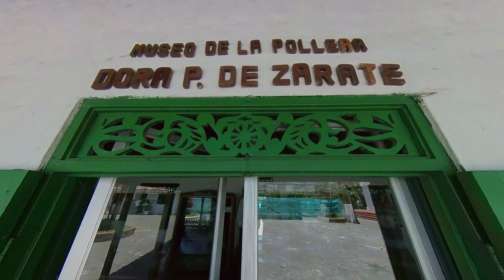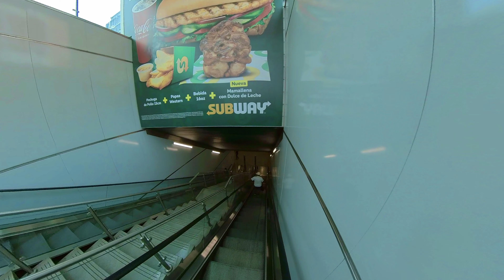Así es caminar por la Ciudad de Panamá!!!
La Ciudad de Panamá es la capital y la ciudad más grande de Panamá. Es una metrópolis vibrante y cosmopolita que se encuentra en la costa del océano Pacífico y es un centro financiero y comercial importante en América Central. Algunos puntos destacados sobre la Ciudad de Panamá incluyen:

Canal de Panamá: Una de las características más icónicas de la ciudad es el Canal de Panamá, una vía de navegación artificial que conecta el océano Atlántico con el Pacífico. Es una maravilla de la ingeniería y una ruta vital para el comercio marítimo global.

Casco Antiguo: También conocido como Casco Viejo, este es el corazón histórico de la ciudad. Está lleno de encanto colonial, calles empedradas, arquitectura antigua y plazas pintorescas. Es un sitio declarado Patrimonio de la Humanidad por la UNESCO.

Rascacielos y modernidad: La Ciudad de Panamá es conocida por su horizonte lleno de rascacielos modernos que reflejan su desarrollo económico y financiero. El área de Punta Pacífica es famosa por su impresionante línea de rascacielos y edificios de lujo.

Cultura y Gastronomía: La ciudad ofrece una mezcla diversa de culturas debido a su historia de comercio y migración. Esto se refleja en su cultura, eventos y gastronomía variada.